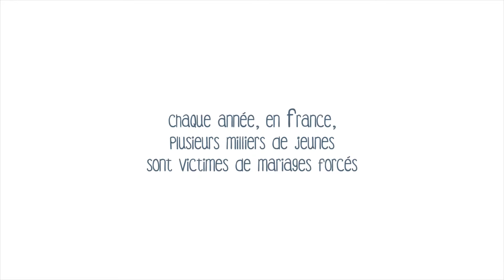C'est quoi l'Amour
Micro-trottoir fait en collaboration avec le FLEP et l'ASPROS de Soyaux sur le thème du mariage forcé.